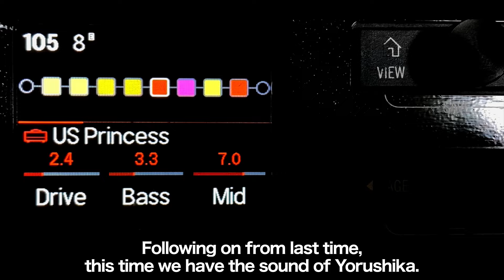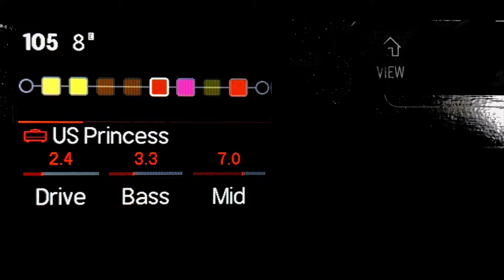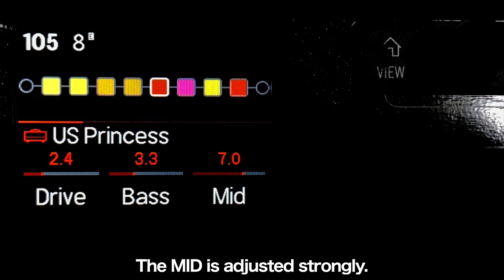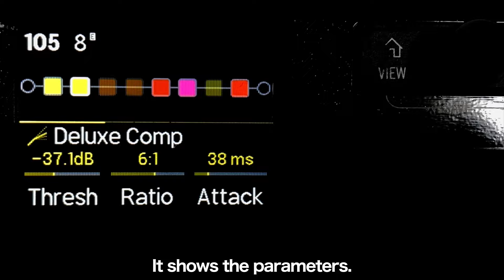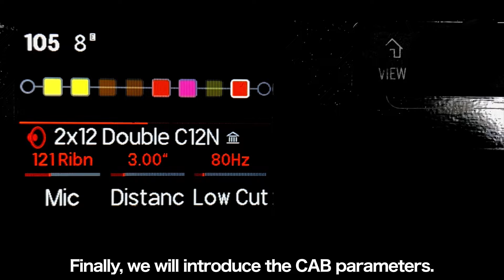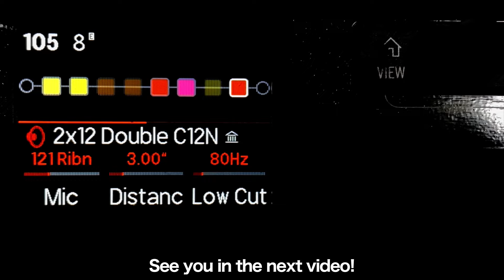LINE6 HXSTOMPで、八月、某、月明かり（ヨルシカ）のイントロサウンドを作ってみた。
BOSS MS-3

ボード
rockboard 4.1
4.1は楽天にしか現時点で無いですね。。

BOSS EV-30

AMT SS-30

digitech DROP

ワイヤレス
BOSS WL-60

☆再生リスト☆

☆関連動画☆